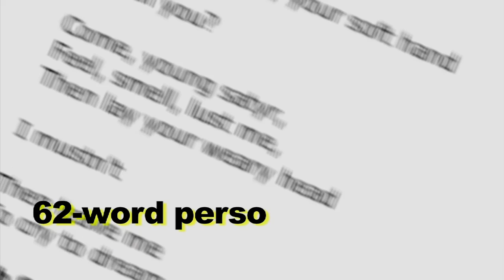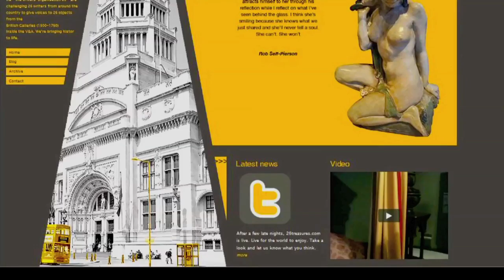Unbound - 26 Treasures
Imagine you're in a museum. You might spot a gargantuan four-poster bed that was a 16th century pub tourist attraction or a threadbare sackcloth robe worn in church by a 17th century adulteress.

Yet despite their rarity, we often fail to engage with these extraordinary objects. We simply nod and move on.

But it doesn't have to be that way. Through its 26 Treasures project, writers' collective 26 is exploring how to create emotional connections between objects and individuals.

In 2010, London's Victoria & Albert museum chose 26 objects from its British Galleries and randomly assigned them to 26 writers. Each person wrote exactly 62 words -- 26 in reflection -- in response to the object.

The results were beautiful, surprising, lyrical, sometimes comical. Andrew Motion wrote about a bust of Homer, a 17th century Chinese porcelain figure reminded a writer of a pub landlord in Inverness, while the wedding suit of James 11 inspired 62 words about "a suit as full of scratches as a rose-garden".

In 2011 we took the idea to the National Library of Wales, the Ulster Museum and the National Museum of Scotland, where writers were let loose on objects as disparate as a mediaeval illuminated book, a beggar's badge and a 16th century Scottish guillotine.

Now we need your help. We want to produce an anthology containing the results -- including writing by Lucy Caldwell, Gillian Clarke, Alexander McCall Smith, Paul Muldoon, Bernard McLaverty and Maura Dooley.

It's a fascinating insight into 21st century writers' perspectives on British cultural history. So please help us publish this beautiful collection of visual and verbal curiosities.